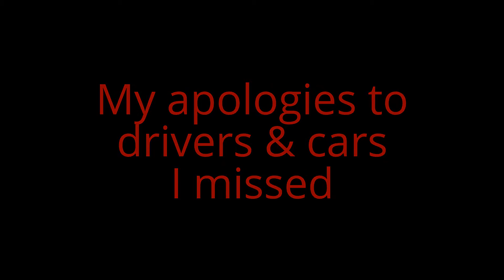2013 DuPage Demo Heat #1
2013 DuPage County Fair demolition derby heat #1.  Brad Ellingsworth and others fight to qualify to enter the main event.  3 cars qualify and 2 proceed to the consy race later to try again.

Stuck together at the bumper for the last half of the race, these two drivers miss out on fighting for the top 3 qualifying spots.